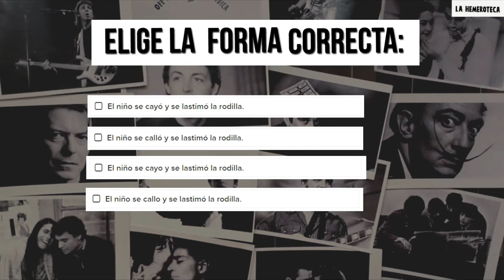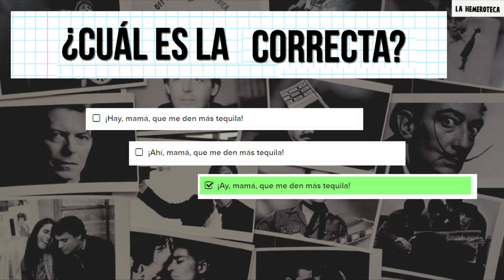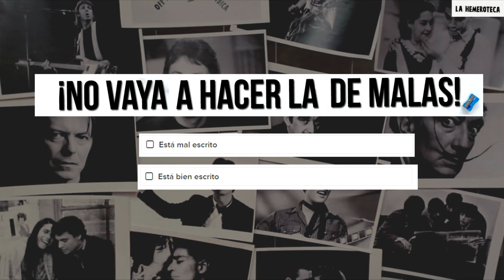¿QUÉ TAN BUENA ES TU ORTOGRAFÍA?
¿QUÉ TANTO RECUERDAS EL 2015?

La Hemeroteca!